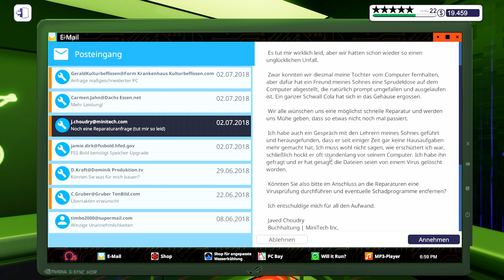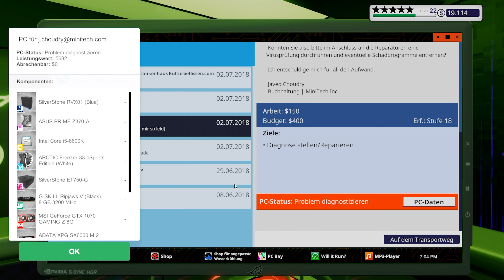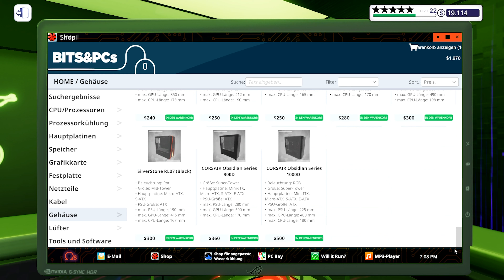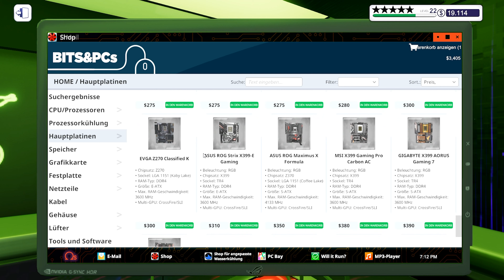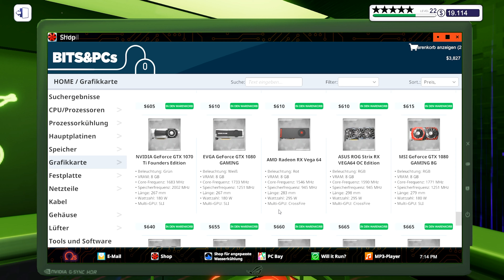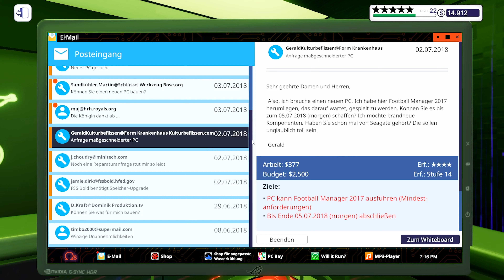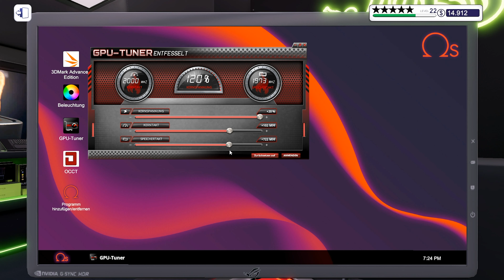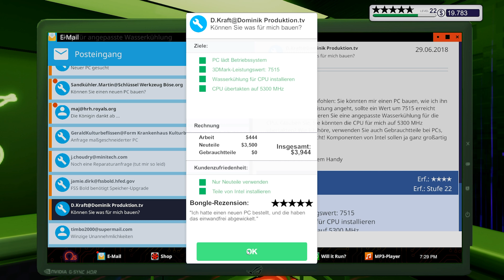Dual 360mm Radiator i9 9900K Gaming PC?? // PC Building Simulator #158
PC Building Simulator [Deutsch] #158 // Dual 360 Radiator i9 9900K Gaming PC??

▪ TITEL: PC Building Simulator
▪ ENTWICKLER: Claudiu Kiss, The Irregular Corporation
▪ PUBLISHER: The Irregular Corporation
▪ SYSTEM: Microsoft Windows, Mac OS, Linux
▪ GENRE: Indie, Simulation